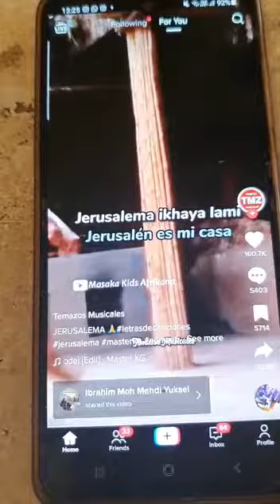love God first